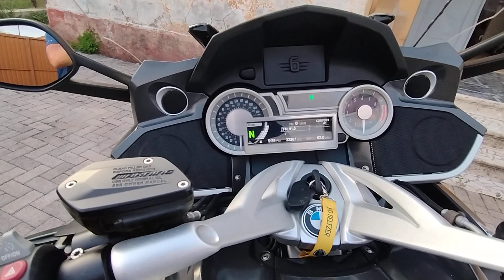BMW K-1600 GTL Reg 2011 , Great Condition for its age ..